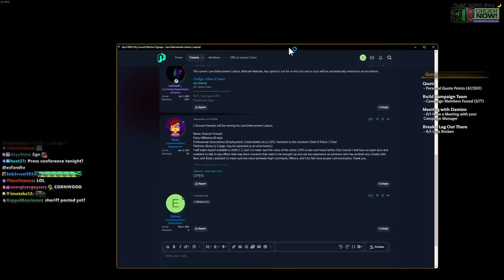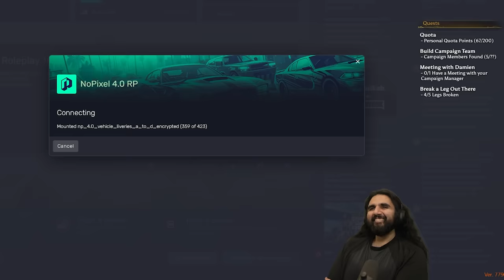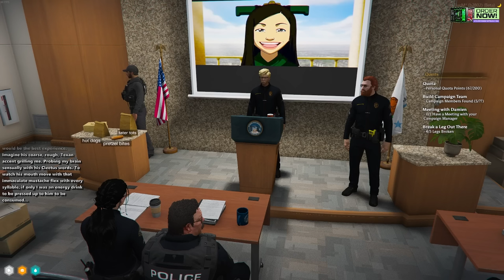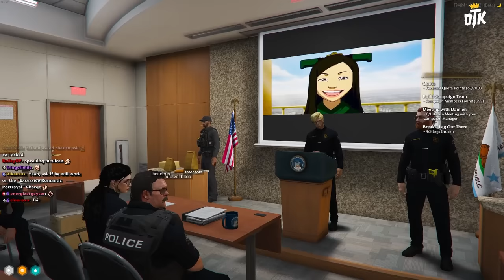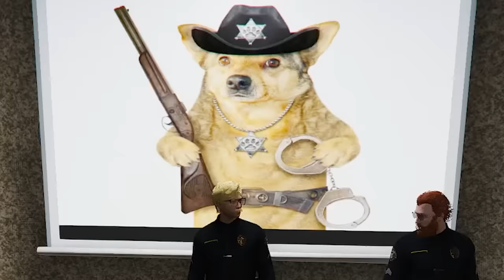CORNWOOD GIVES DUNCAN THE FINAL TEST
Cornwood going after the possible future pd liaison in nopixel gta rp.

keychain.club/Esfand